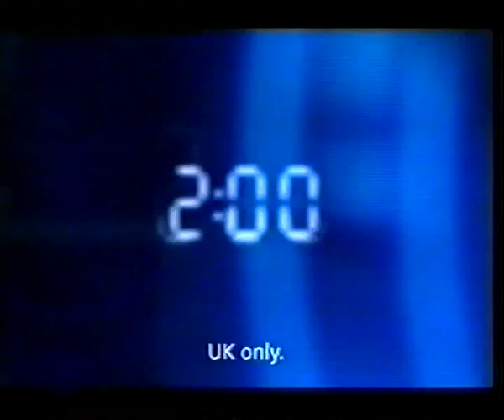Spot Dolly Skilbeck!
Tucked away in the ads of this well-known TV show is a glimpse of Jean Rogers - the popular Emmerdale Farm character Dolly Skilbeck from 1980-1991.